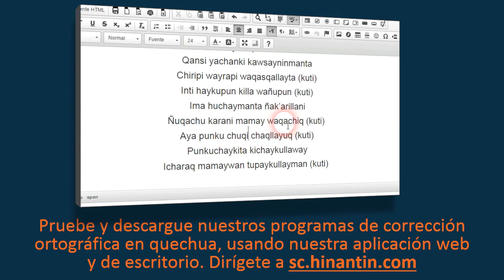Como pronunciar p'isqi ‘guiso de quinua’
En el programa de hoy hablaremos sobre el término P'isqi ‘guiso de quinua’.

Social

Grupo de Investigación Hinantin: La entrada ‘p'isqi’ es parte de la base para el desarrollo de un diccionario hablado disponible gratuitamente para el idioma quechua.